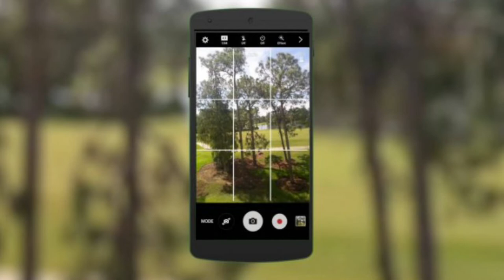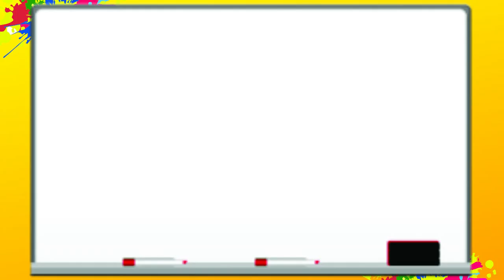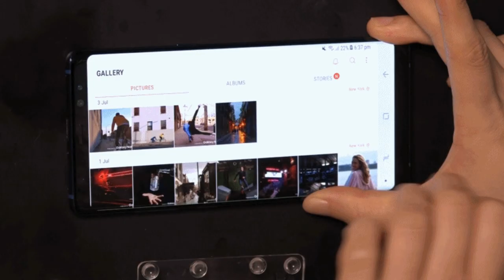REGLAS BÁSICAS DE LA COMPOSICIÓN FOTOGRÁFA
La composición en fotografía es la forma en la que se ordenan los objetos o sujetos vistos dentro del encuadre. en este video aprenderemos 5 reglas básicas de la composición fotográfica

Chill By Roa está sujeta a una licencia Creative Commons 4.0